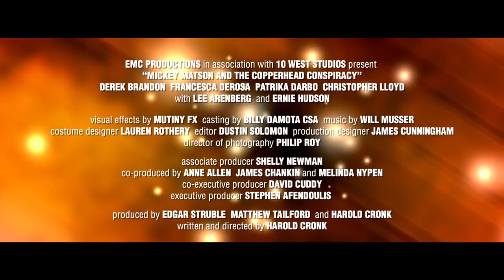The Adventures of Mickey Matson and the Copperhead Treasure - Official Trailer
When a mythical device from ancient times is rebuilt by a group of criminals, Mickey Matson must follow a series of clues left by his grandfather to keep the evil men away from the mystical objects that power the device. If he fails, it could mean not only the loss of his family's home, but maybe the demise of our country as we know it.